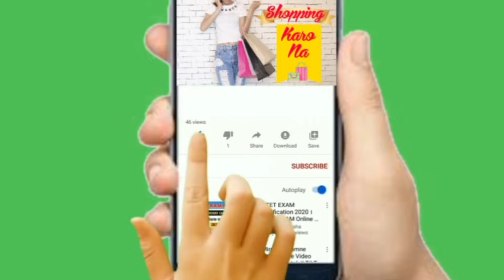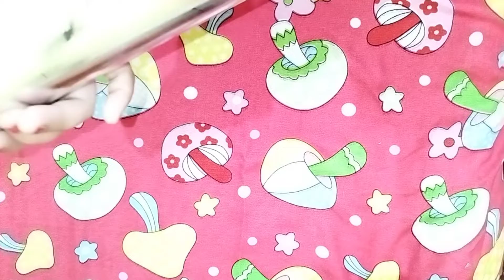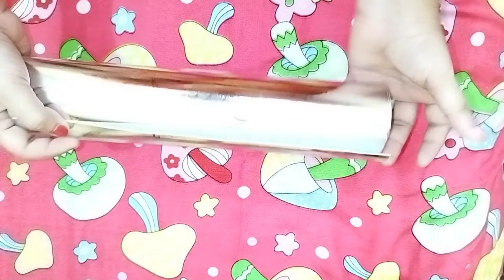Silver Floral Self Adhesive Wallpaper for Living Room Kitchen Shelves Cupboard Counter Tops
Download link for meesho app